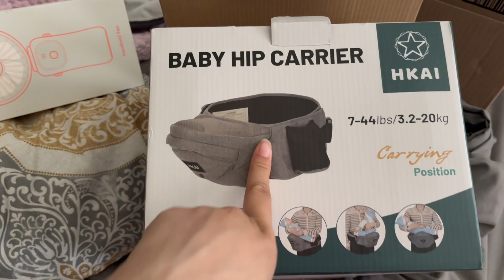If it isn't one thing it's ANOTHER!